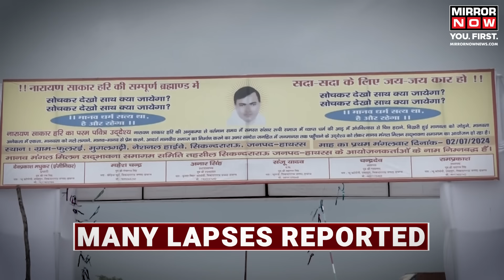Hathras Stampede Tragedy | SIT Report Flags 'Conspiracy', Says Organisers Responsible | English News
The team investigating the Hathras stampede submitted its report to UP CM Yogi Adityanath. According to the report, the district official who gave a permit to the congregation never visited the place. The SIT report further stated that the organisers and the police did not take the event seriously.